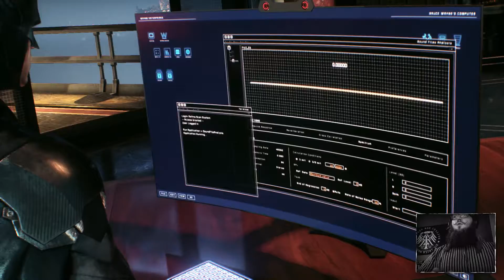Batman Arkham Knight #38: WTF? Er kennt uns einfach zu gut!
Dir gefällt was ich mache? Du möchtest mich gerne supporten? Dann schenk mir Grünedaumenliebe oder schreibe einen Kommentar. Das motiviert mich und hilft mir, weiter zu machen.
Du hast eine Idee, wie meine LPs besser werden können? Lass es mich hören! Feedback ist mir immer wichtig.
Schöner Gruß, dorr Baume